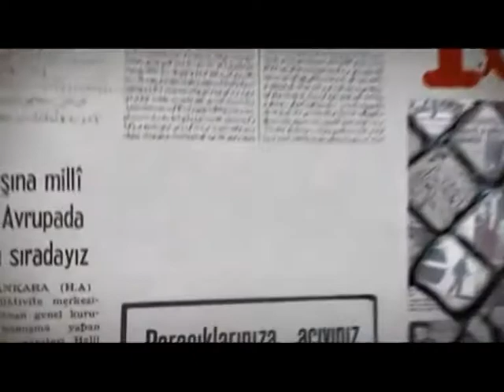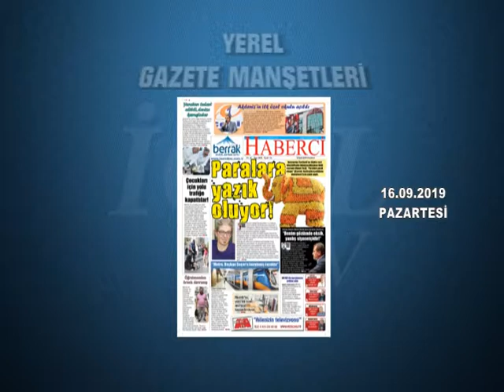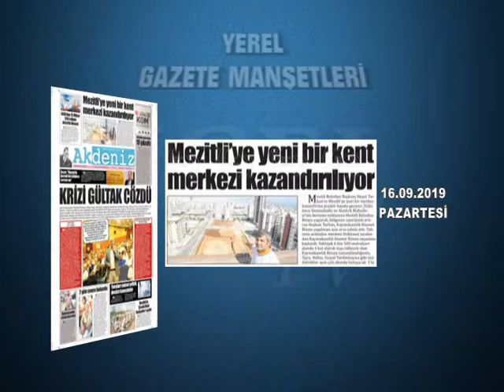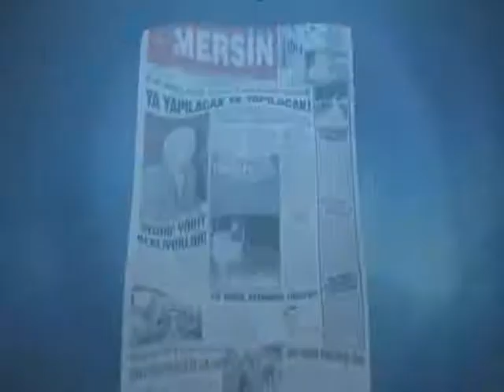GAZETE MANŞETLERİ 16.09.2019